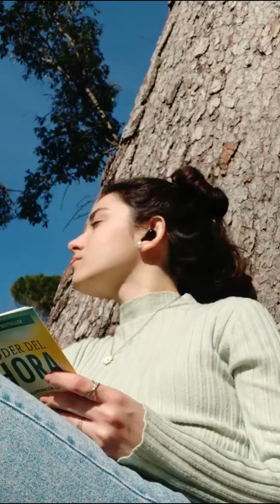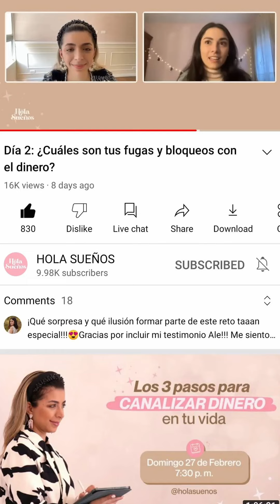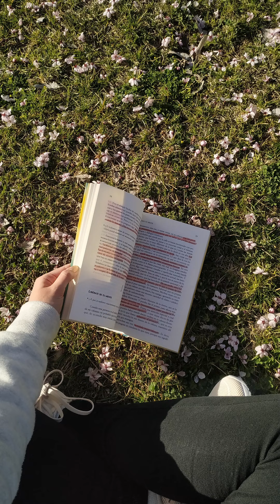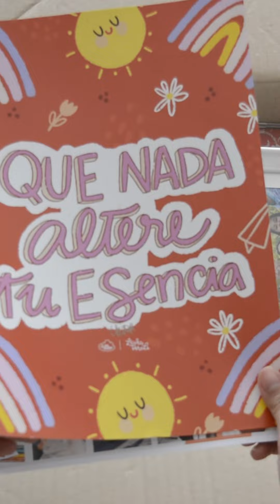GRACIAS 2022 POR ENSEÑARME A VOLVER A MI ✨❤️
¿Qué retos agradeces haber superado este año? ¡Compartimos en los comentarios!✨⬇️

Hoy te comparto mis 22 aprendizajes de este año, desde mi vulnerabilidad y amor. Gracias por acompañarme una vez más en nuestro video especial de cierre del año. Aunque algunas cosas han cambiado: el formato vertical, los videos más orgánicos y las reflexiones... pero el mensaje sigue naciendo de mi corazón. Deseo que conectes con el mensaje, que te inspire y te llene de energía para comenzar el 2023 con ilusión ✨

Este 2023 viene repleto de ideas, creatividad y cariiis. Gracias por estar.

¡Les mando Muchos Caris! ✨ 😍

En este video encontrarás: lo que aprendí del 2022, lo que viví el 2022, gracias 2022, recap 2022, recuerdos del 2022, los mejores momentos del 2022, video de fin de año, todo lo que aprendí este año, mis deseos para el 2023, feliz año 2023, agradecimiento 2022, recuerdos de mi 2022, lo que descubrí en 2022, gracias 2022, bienvenido 2022, gracias 2022, mis logros 2021, 2021 en un minuto, 2021 música nueva, 2021 resumen, 2022 gracias, mariana hernández, cantautora, espacio de inspiración, amor propio.